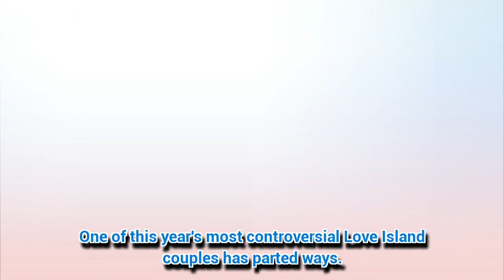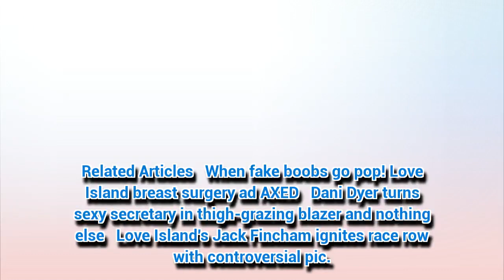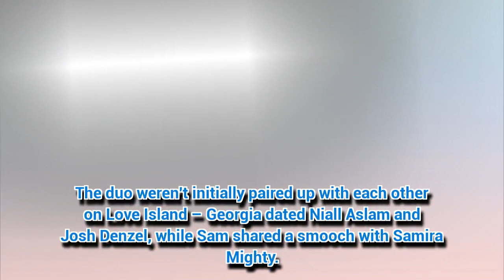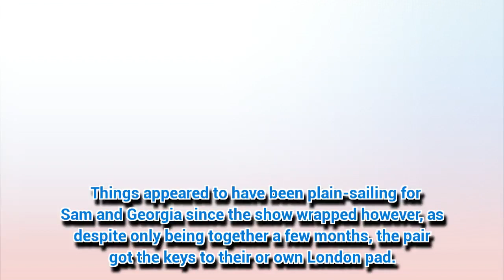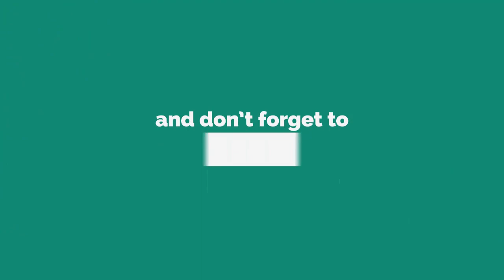Another Love Island couple have called it quits: 'I'm devastated'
LOVE Island has been rocked by a number of break-ups this year.